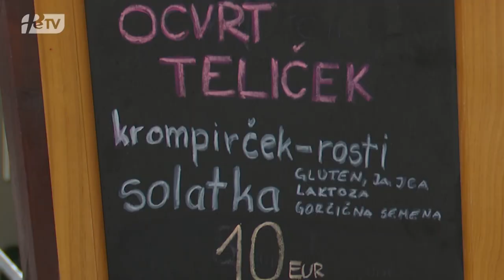PRISPEVEK PTUJSKA KRONIKA: Odprta kuhna